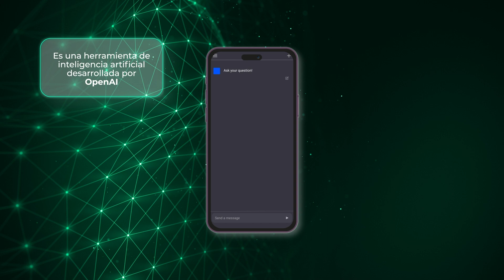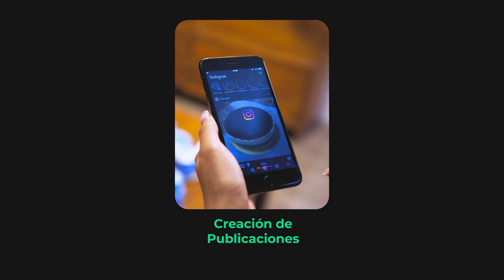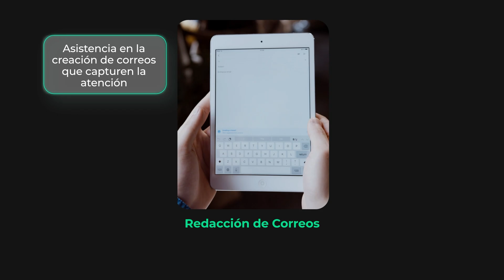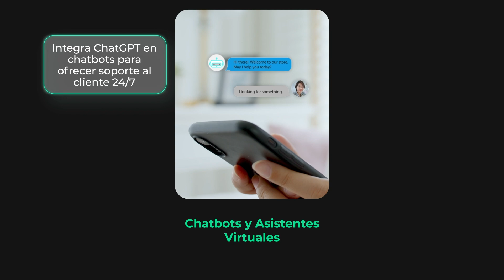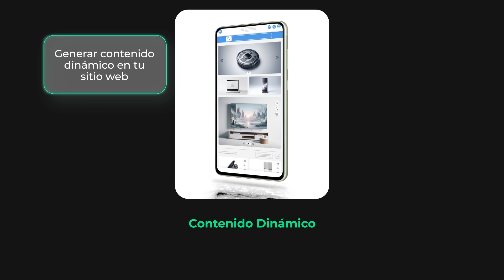Cambiar tu vida usando Inteligencia Artificial